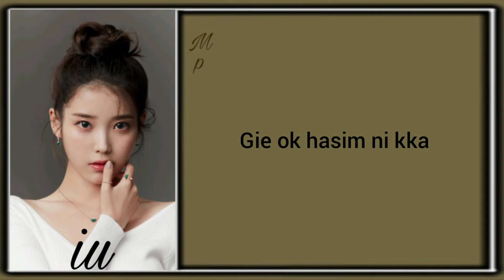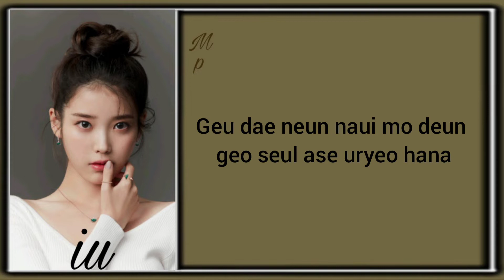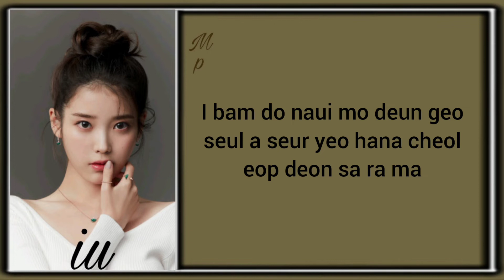iu-My Old Story (lyrics)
want to request another video? Please just comment